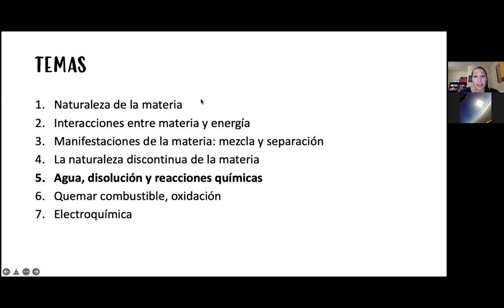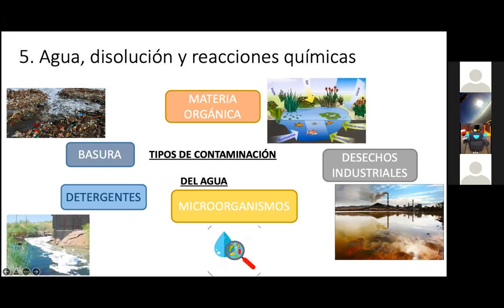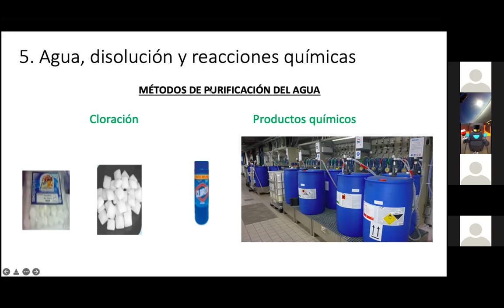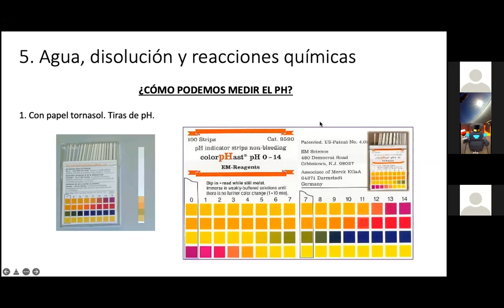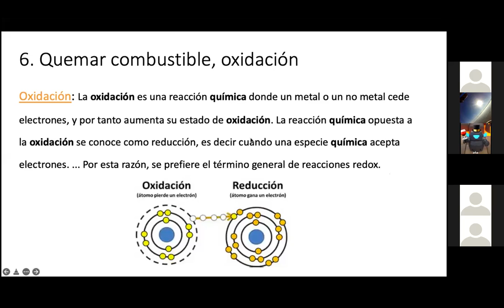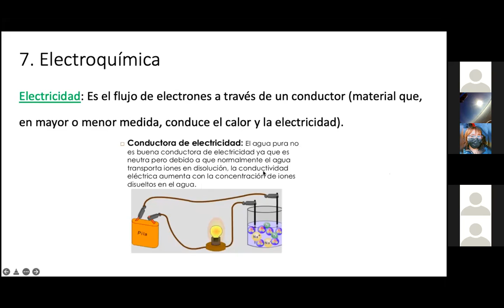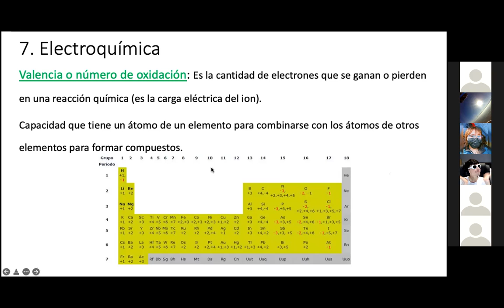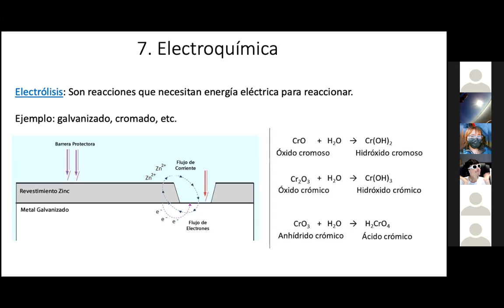Curso UANL Sikua / Preparatoria / Sesión 4 Química